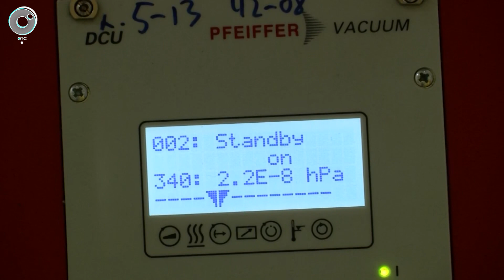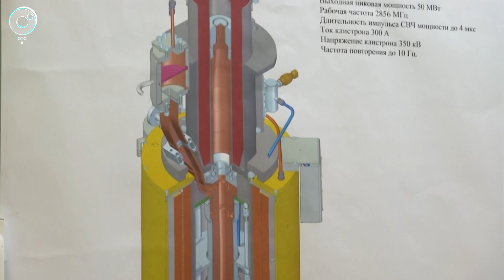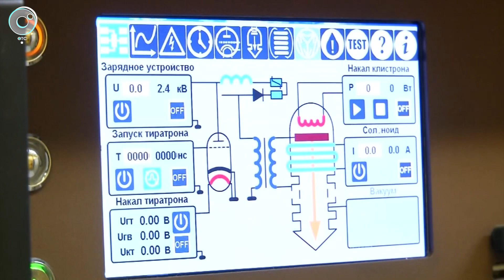Уникальное оборудование для СКИФа создают новосибирские физики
Клистроны для мощных ускорителей заряженных частиц раньше производили в США, Франции и Японии. Для СКИФа их планировали купить как раз в Стране восходящего солнца. Не удалось из-за санкций. Как сибирские учёные освоили новую технологию?